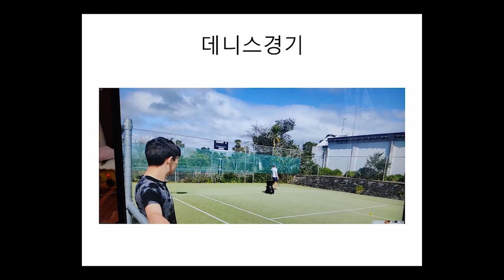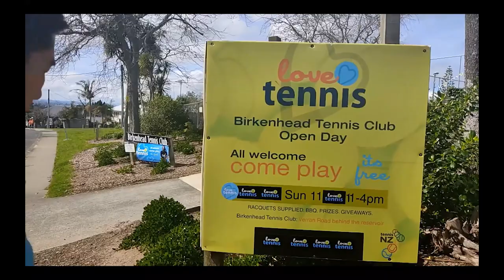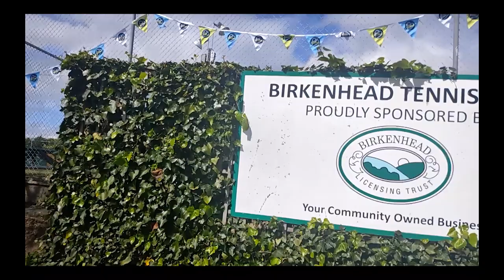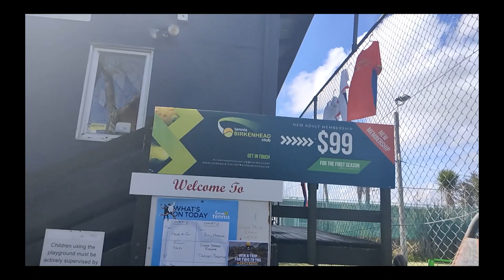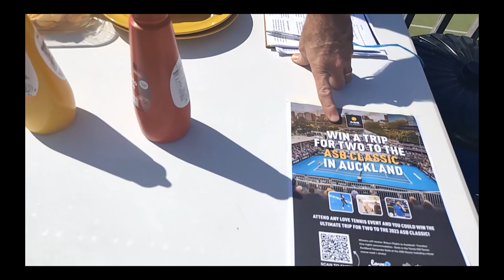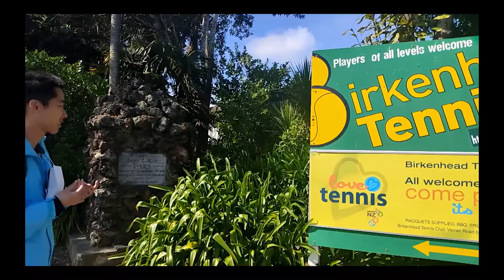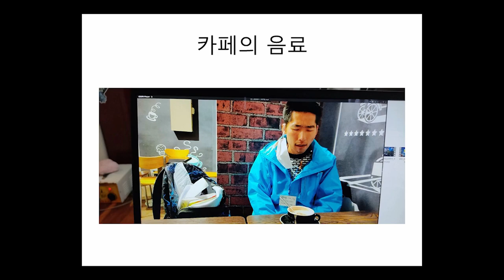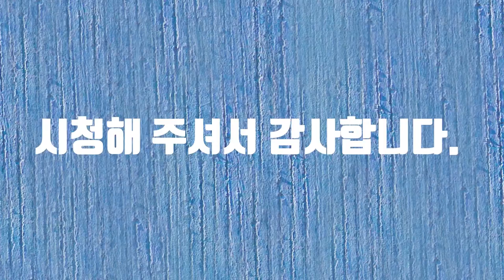Tennis Club Open Day(테니스 클럽 오픈 데이)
Tennis Club Open Day(테니스 클럽 오픈 데이) 동영상입니다.